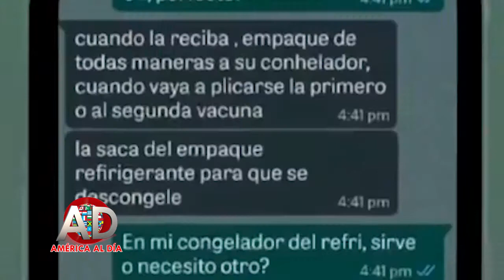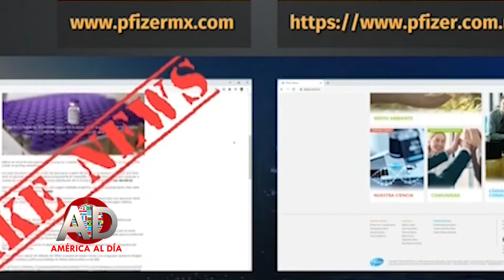Alerta por ofertas de ventas de vacunas falsas cotra contra la COVID 19 2021, MARZO 25